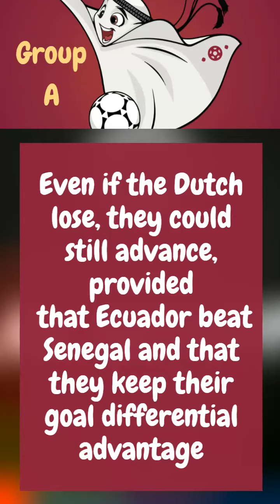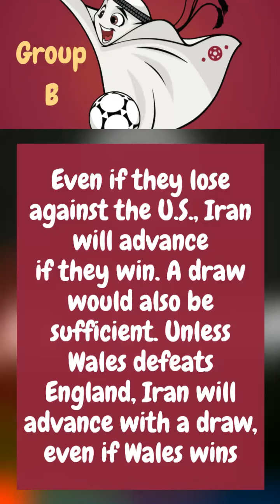World Cup Group Stage Analysis: Who's In, Who's Out? Who Will Qualify for the Round of 16?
The World Cup is in full swing and the group stage is coming to a close. So who's in and who's out? Who will qualify for the round of 16? We break it down in this video. We'll also take a look at some of the key matches in the final round of group stage games, including Ecuador vs Senegal, Netherlands vs Qatar, Wales vs England, and Iran vs USA.